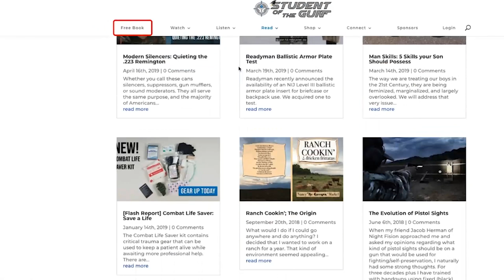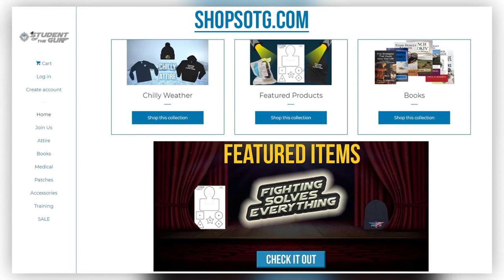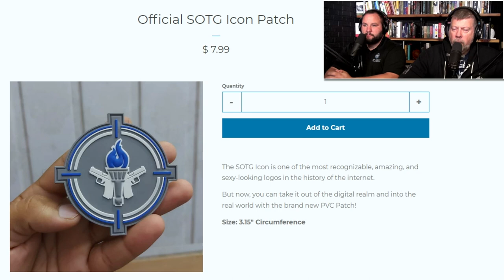Red Dots on Handguns & Instructor Development Course After-Action | SOTG 1160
Are Red Dots on handguns answer to all our problems? During our Brownells Bullet Points we will examine the subject and see what Ken Hackathorn has to say about the subject. Also, during our Duracoat Finished Firearm segment, we consider the value of patience.

We at SOTG held our first Instructor Development Course last week. What were some of the lessons learned? Paul and Jarrad will offer an after-action report of the program.

How often do bears attack humans? If you ask “wildlife experts” they would tell you “almost never”. However, if you pay attention to the news, you will see that bear attacks are frequent and getting more and more dangerous.

0:00:00 - Diesel Supply of Just 25 Days Poses Problem for Biden
0:10:55 - DuraCoat Finished Firearms
0:24:50 - Brownells Bullet Points
0:45:30 - SOTG Homeroom
1:09:00 - Driver delivering for Amazon found dead
1:13:00 - SOTG Instructor Development Course AFTER ACTION
1:33:20 - Q&A: Broken Flashlight